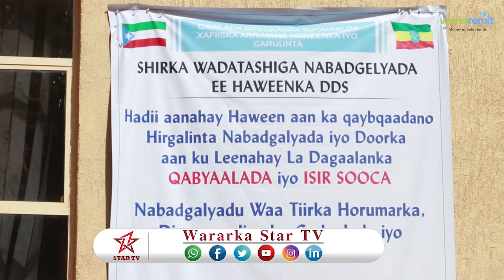DAAWO KULAN WADATASHIGA HAWEENKA DDS IYO DOORKA AY KU LEEYIHIIN NABADGELYADA IYO LA DAGAALANKA QABYA